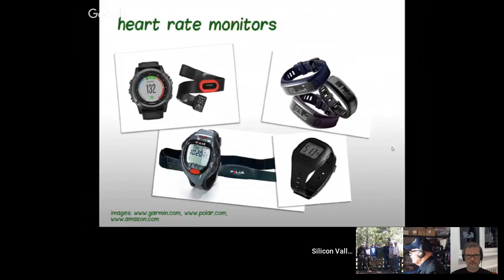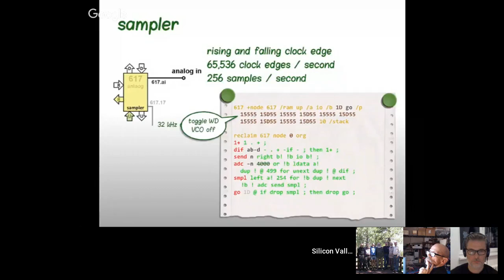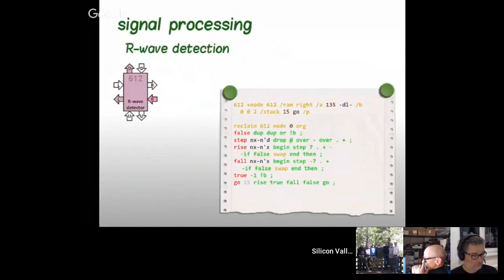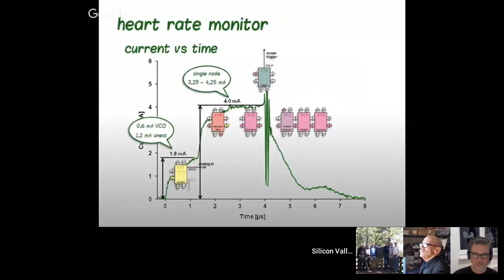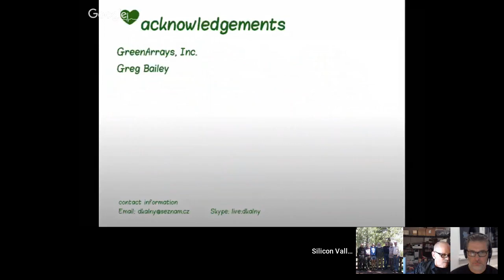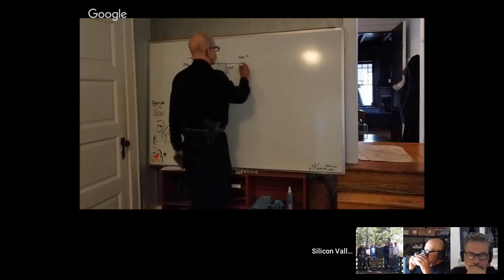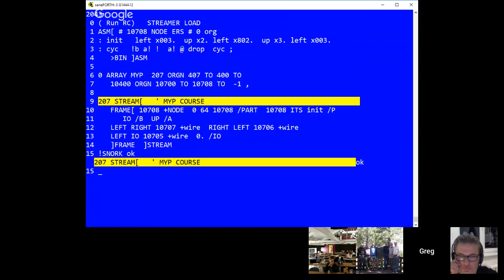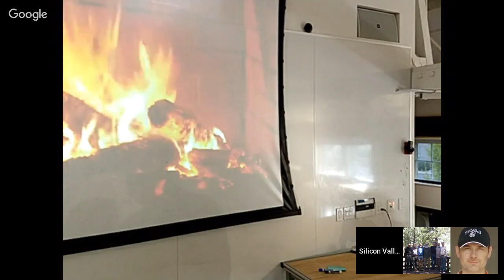SVFIG 17Nov2018 Afternoon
Now we will really use the Hangout with remote speakers from GreenArrays